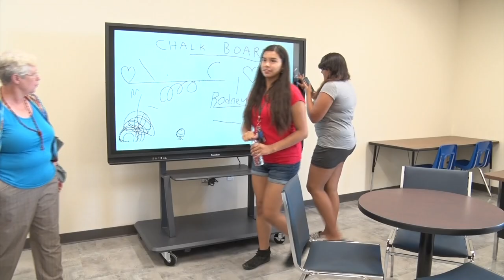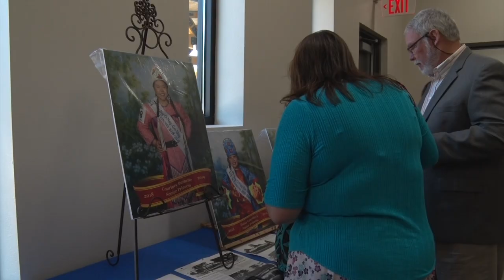Bug O Nay Ge Shig School Dedication